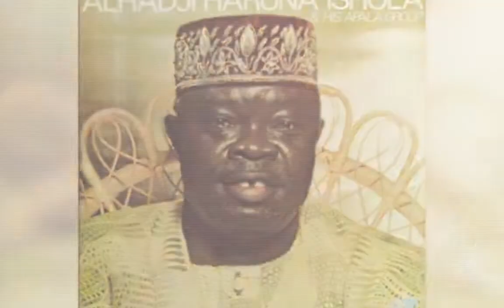"APALA MUSIC IS HERE TO STAY" TERRY APALA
The apala music genre has a deep root among the Yorubas, but for a non yoruba to make a passion out of this genre of music is very surprising. For Terry Apala who is making wave in Apala rap across the country, his style of rap has no limit.

The talented and unique performance speaks on his style.